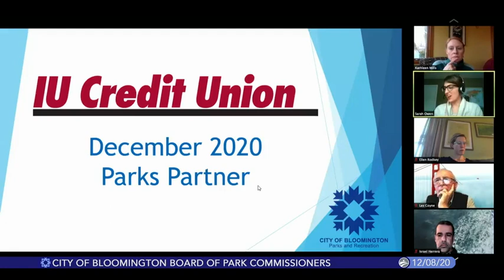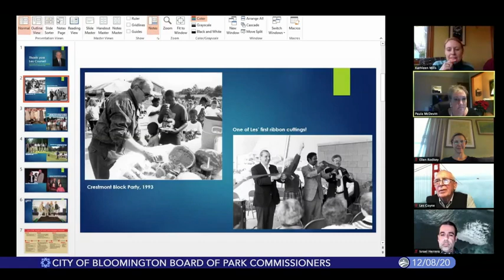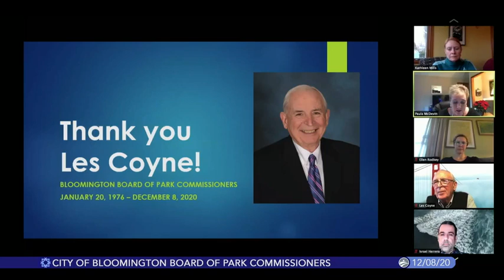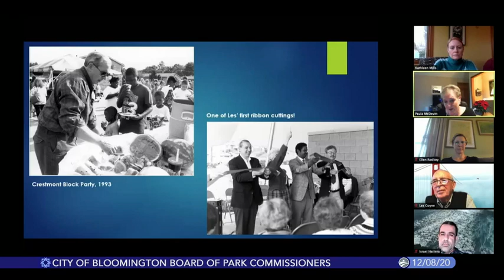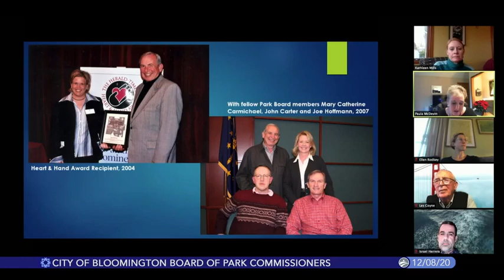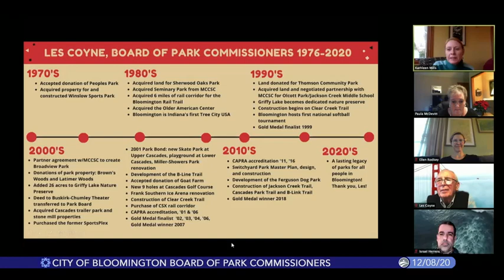Bloomington Board of Park Commissioners, December 8, 2020